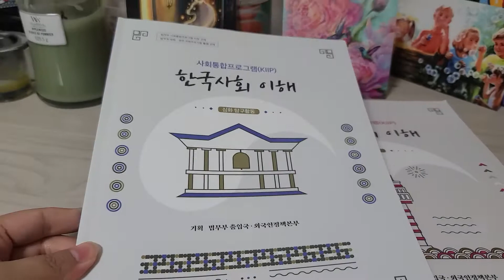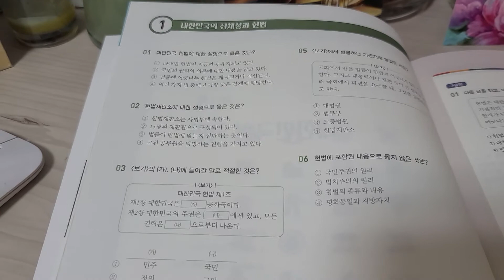Учебники с 2021 года по KIIP 5단계 20 часов (사회통합프로그램 5단계)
Учебники с 2021 года по KIIP 5단계 20 часов